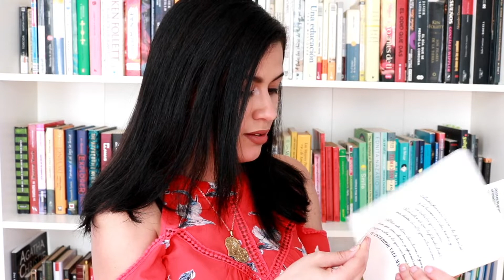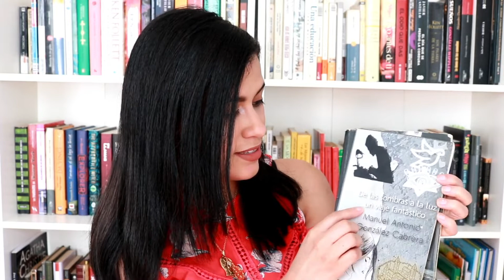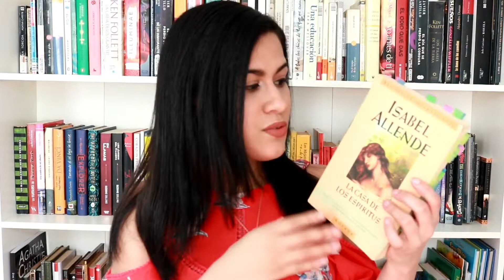BOOKTAG DEL LIBRERO ♥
Hola!!! Aquí les dejo el Booktag del librero, la verdad es que tenía muchas ganas de hacerlo y como ahora tengo libreros nuevos aproveché para hacerlo, espero que les guste, un fuerte abrazo. ♥

¿Quieres regalarme un libro?

❤Correo Electrónico❤